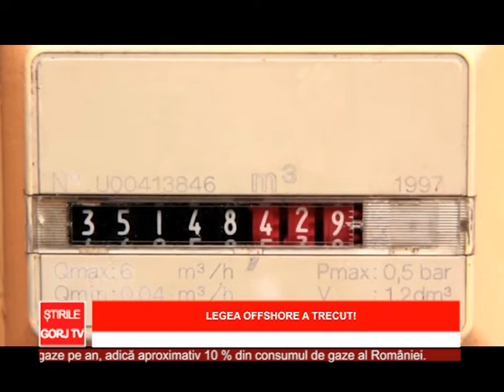Legea offshore a trecut